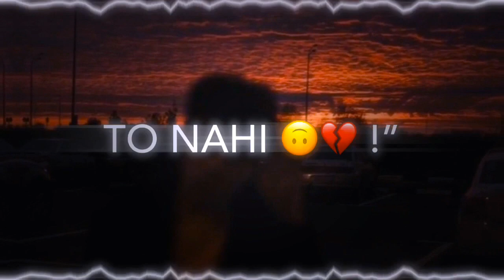love#viral#new#treding video#heart break#alfaaj#funny#comedy#spiritual#motivational#seekh jindgi ki#